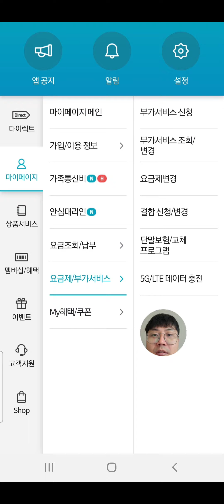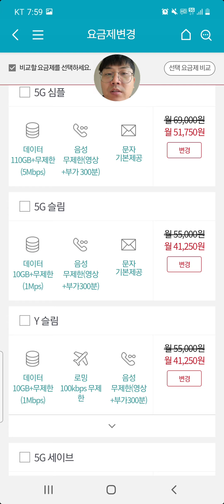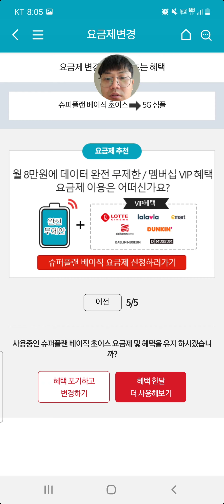kt 요금제 변경 하는법 (마이케이티)